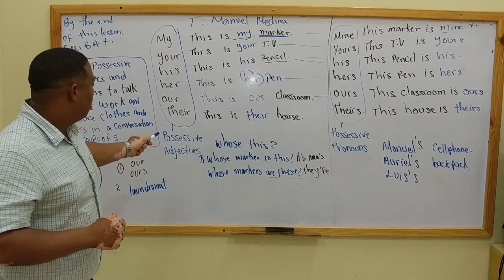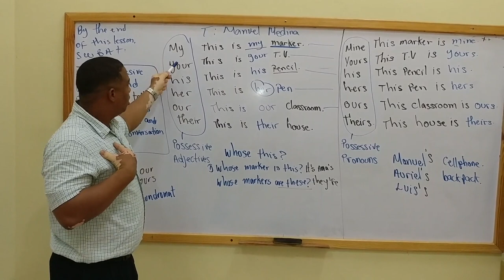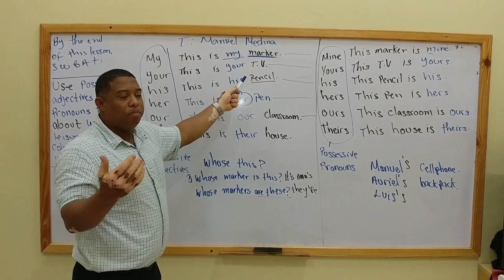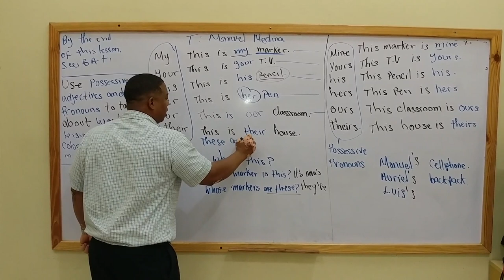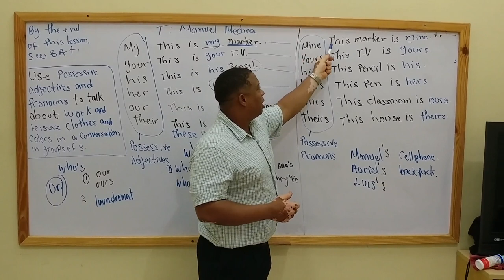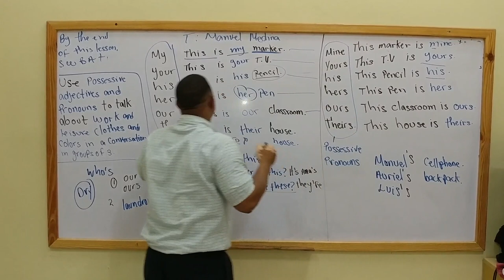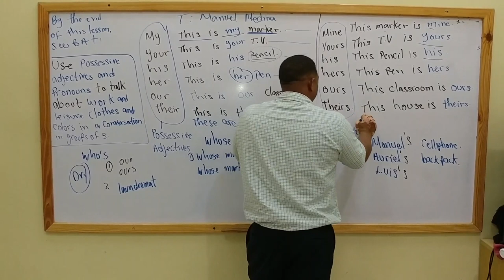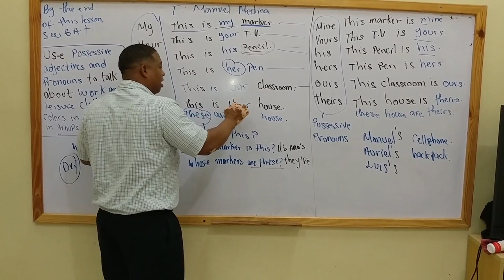POSSESSIVE PRONOUNS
In this video, you will learn how to use the possessive adjectives and the possessive pronouns in English.